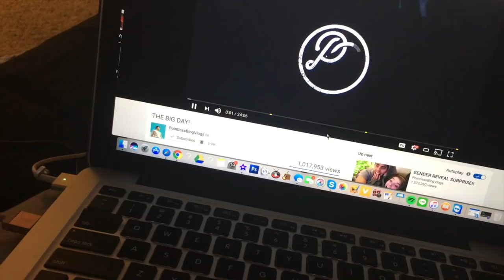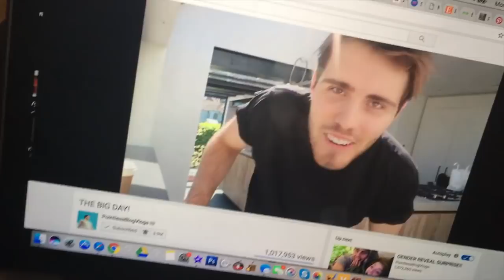A DAY WITH DEPRESSION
☆  tw for mention of suicide!!

Riley Kyle Dignan
9725 Main St. #599